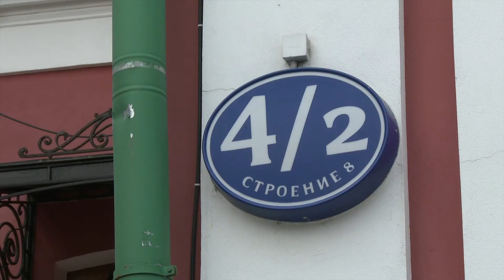Крещение Ивана (31 октября 2020)